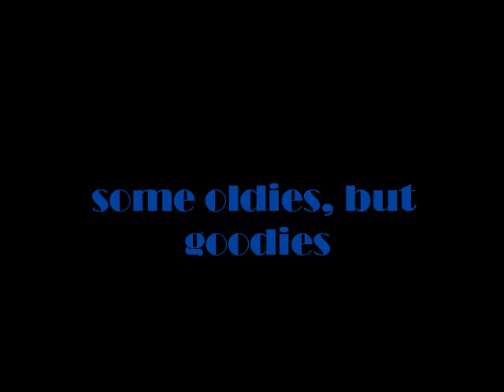Justin Dior Combs Pic's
Justin Combs Pics